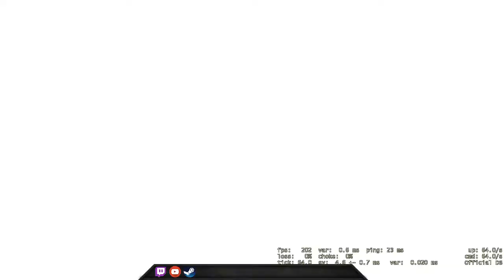Still not Enough... Back to LE - CSGO Comp Full Game #140